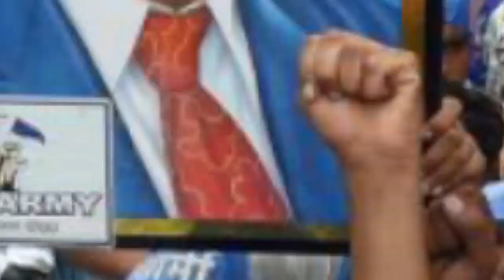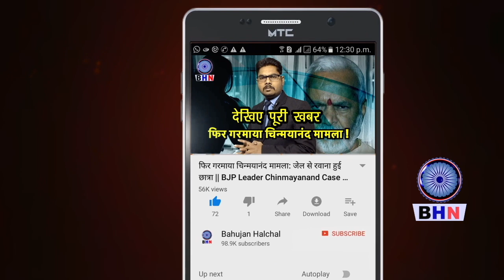दलित नव दम्पति को मंदिर से कुत्ते की तरह लताड़ा ! जाति-सूचक शब्दों से दिया प्रसाद | वीडियो हुआ वायरल